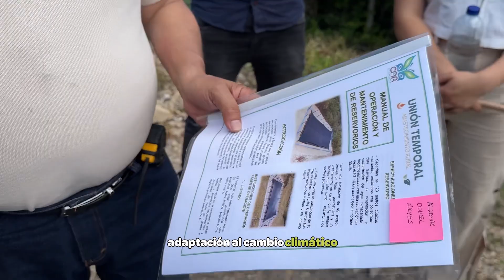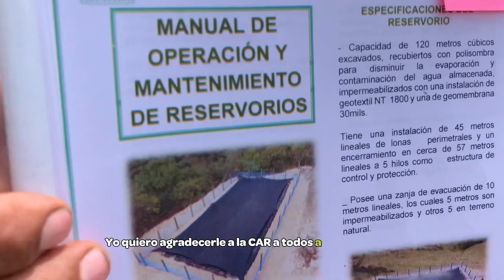¡Por un futuro sostenible!👏🏻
Realizamos entrega de 10 reservorios a campesinos de Beltrán, Jerusalén y Nariño, como continuación de nuestra gestión por la seguridad hídrica del territorio.

Seguimos avanzando hacia la meta de cinco mil nuevas estructuras construidas  para el 2027, articulando estrategias de educación ambiental y acuerdos de conservación.🌱